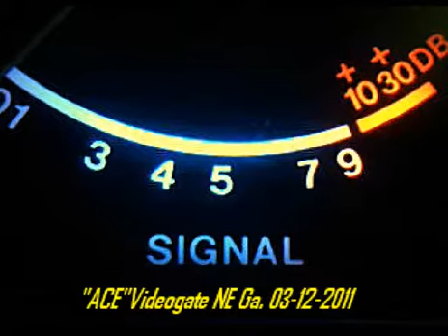ACE Video Gate 03-12-2011 #6 Time=22-34-29.wmv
by"ACE"Videogate,The CH14 NE Georgia CB Radio RollCall  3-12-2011
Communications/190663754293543